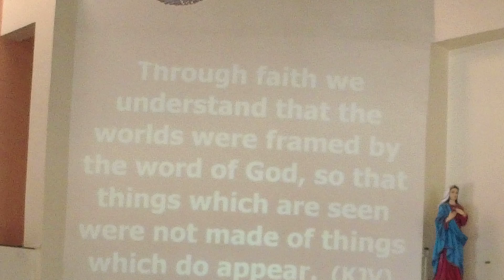Strongholds by Sis Joselin Part 5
GOOD SHEPHERD CHURCH